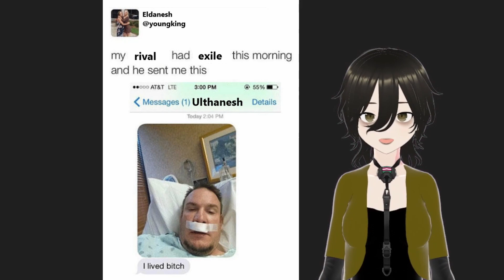That's How Ritual Sacrifice Works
Of all the things to Yap about, it had to be those dang elves...